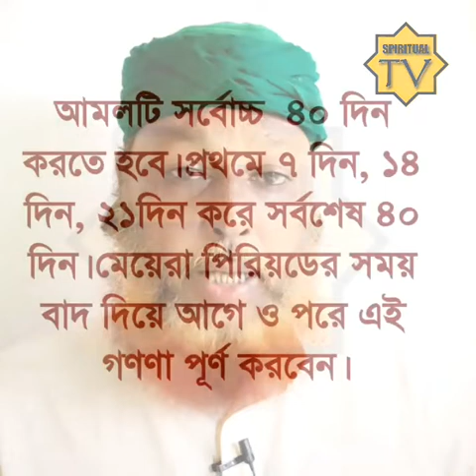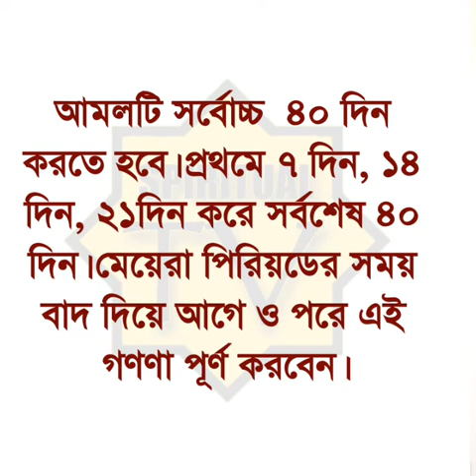ভালোবাসার মনের মানুষের সাথেই বিয়ে হওয়ার শক্তিশালী তাসবিহ, যা আগে কখনো শোনেন নি।